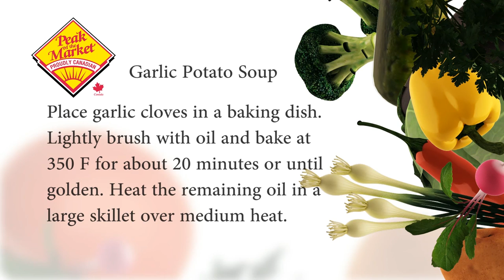Food and Friends with Larry McIntosh & Don Peterkin, Assiniboine Park Conservancy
Food and Friends TV with Larry McIntosh
Don Peterkin, COO -- Assiniboine Park Conservancy